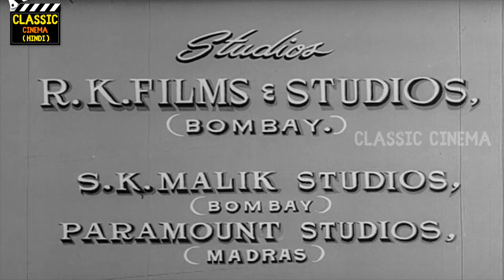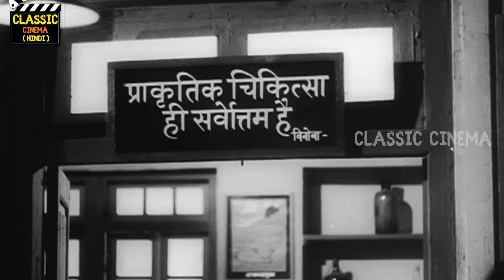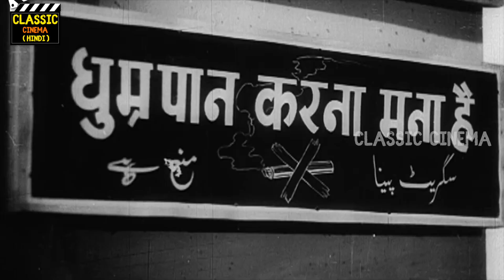Sharada Full Movie HD | Raj Kapoor | Meena Kumari | Hindi Classic Cinema